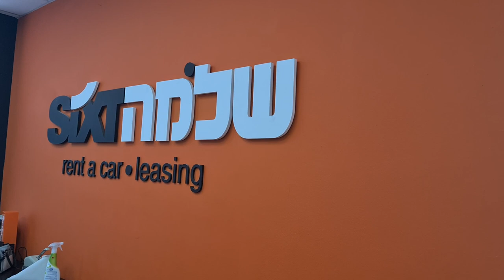ביקורת לקוח סמוי ציון 10 מ 10 סניף רעננה שלמה sixst השכרת רכב